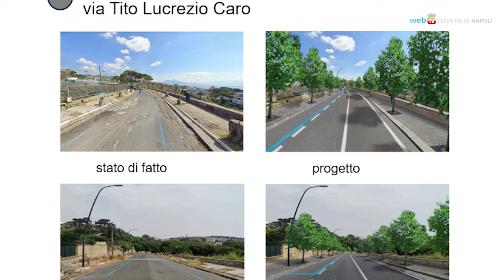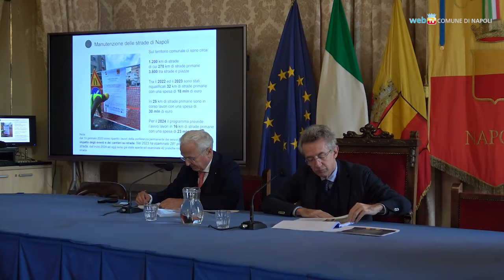Lavori stradali, 45 milioni per Posillipo e Capodichino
Presentati gli interventi di riqualificazione delle strade di Posillipo e della zona di Capodichino. Già da quest'anno - e fino al 2026 in base alla complessità dei lavori - assi viari, fontane e sistemi fognari saranno ripristinati insieme al restauro del Parco Virgiliano.